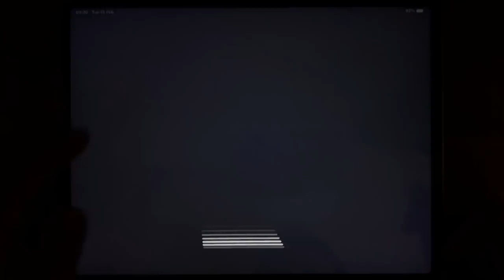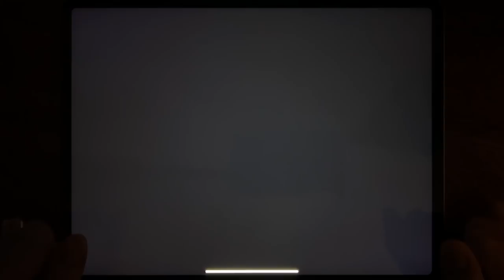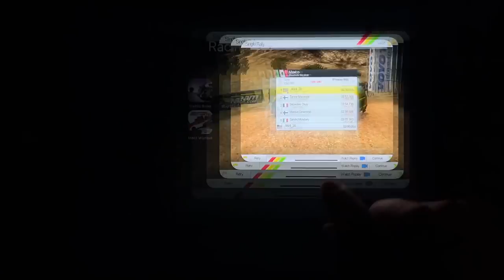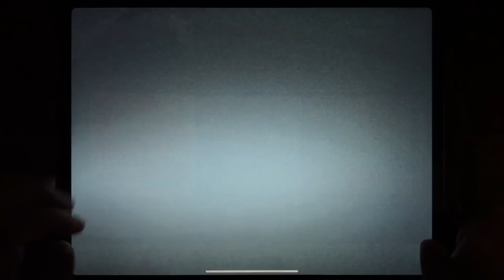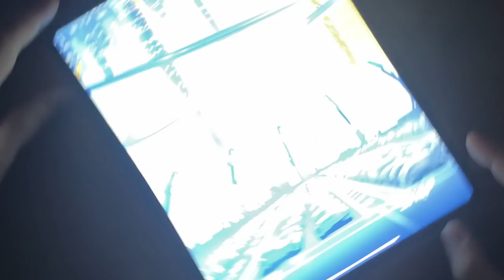Traffic Rider, Mad Skills MX 3, Asphalt 8, Rush Rally 3, Most Wanted, 32 Secs, Rebel Racing....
Traffic Rider, Mad Skills MX 3, Asphalt 8, Rush Rally 3, Most Wanted, 32 Secs, Rebel Racing, Asphalt 9